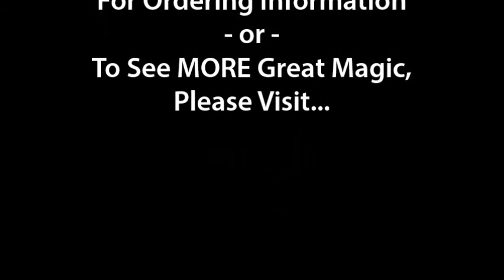Blendo Silks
If the above hyperlink does not work, please copy and paste it into your browser or simply go to tomladshawmagic.com

To see the specific item in this video, type the name of it into the search engine on the Tom Ladshaw Magic site. If it does not appear, it may no longer be available.

Tom Ladshaw Magic is also known as, "The Best Kept Secret in Magic". Even though I've been selling magic for more than 35 years now, people are still "discovering" me every day! I try to find and sell items that most other dealers don't have, as well as stocking many of the staple items you may need. I do not necessarily sell all of the latest "sparkly wonders" that many other dealers offer, as I honestly believe much of it it's simply not worth my - or your! - time.

I'm an old school dealer doing business the old school way: I believe in honesty, fast turnaround service, and standing behind the products I offer. You will never be left "holding the bag" when doing business with me. Why don't you give me a try?  Thank you!